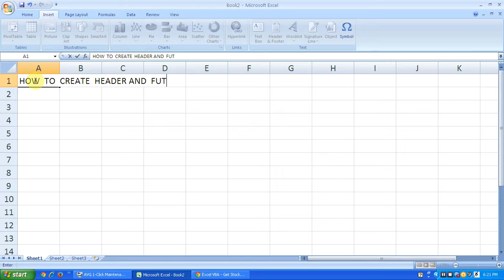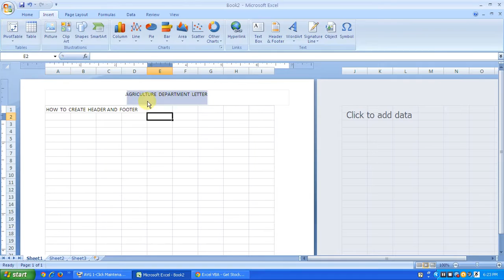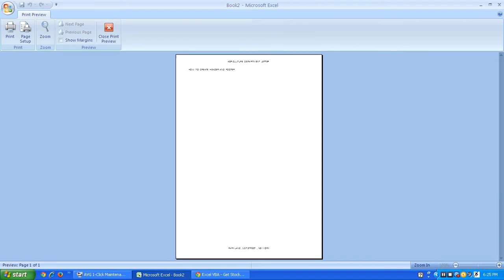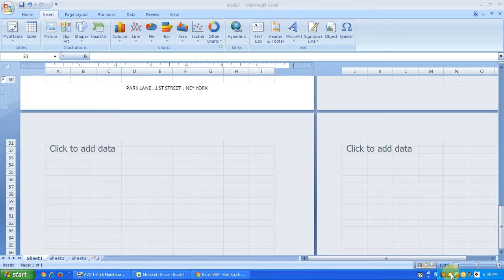Header and Footer Microsoft Excel TUTORIAL formulas writing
Microsoft Excel Create Header and Footer for Letters,

HEADER AND FOOTER IN EXCEL FORMAT

in ms excel header and footer page are very important
header is the title
and footer is the address
this option is very use for more printings with single header and footer